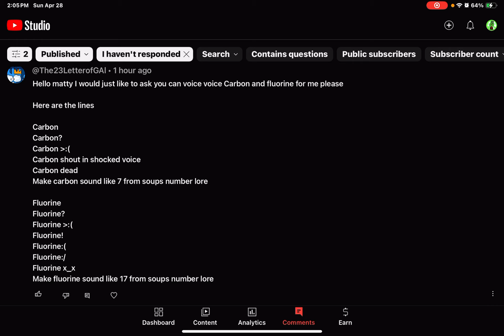Carbon and Flourine Voicelines for